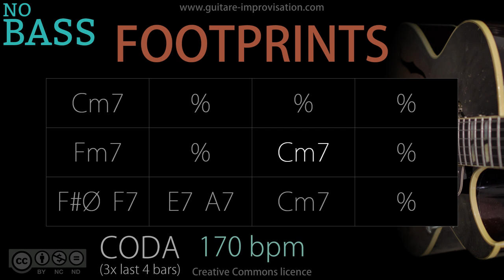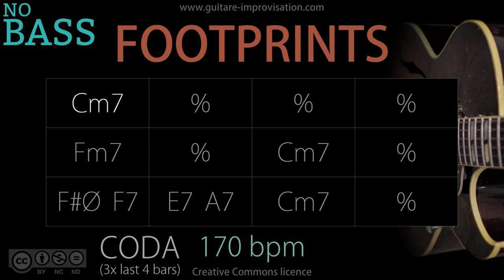Footprints _ NO BASS (Jazz/Waltz feel) 170 bpm : Backing Track